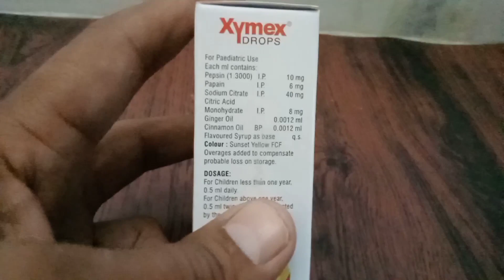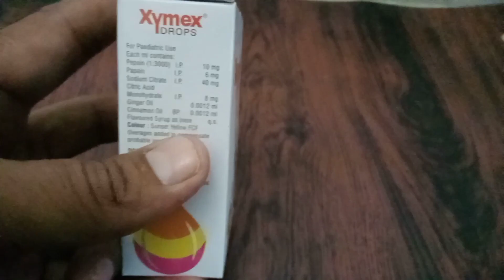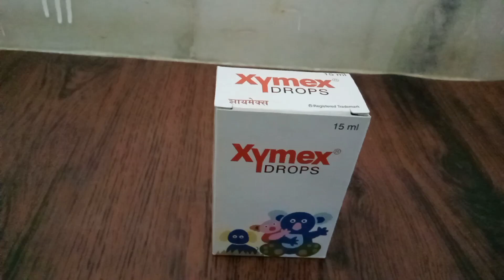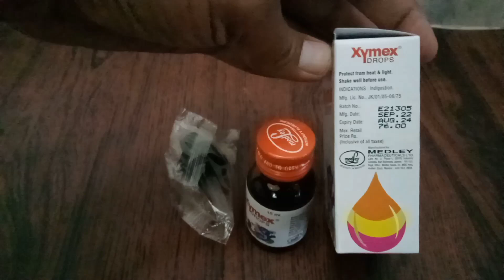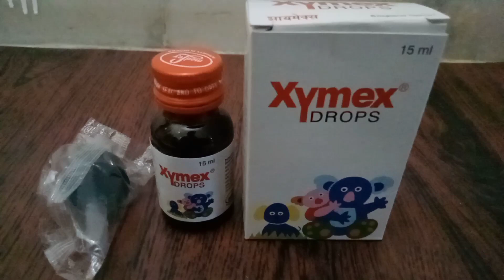Xymex Drop || बच्चो के डाइजेशन की ड्रॉप || Namo Pharmacy